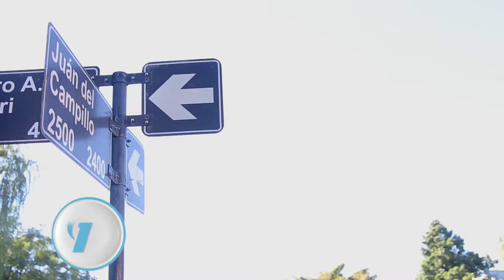NUEVA PRESENTACION Y CON LA CALIDAD DE SIEMPRE DE FRIGOR!!!!